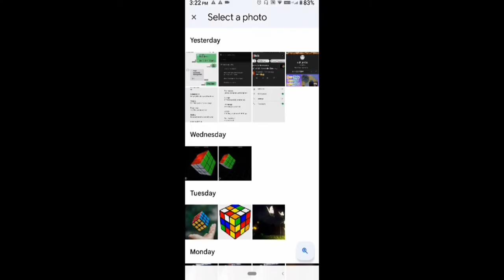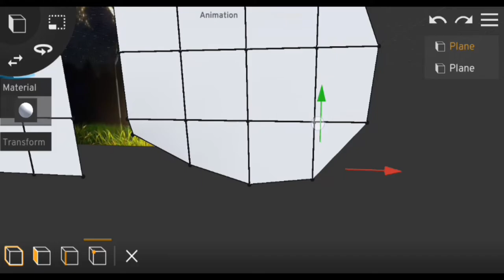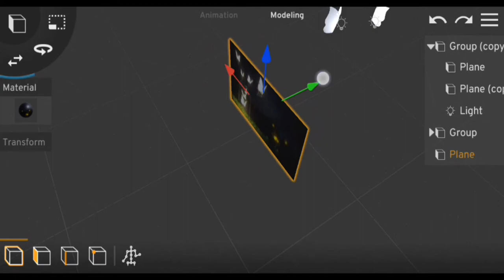How to make butterfly using Prisma3D Part-1 ( version 2.0 beta)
How to make butterfly in Prisma3D